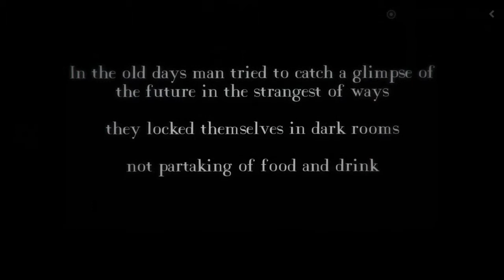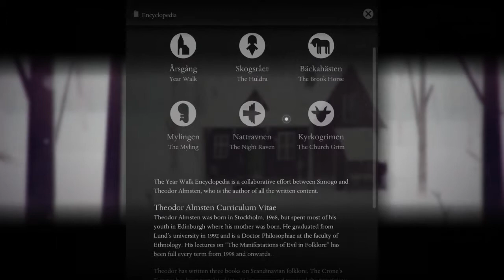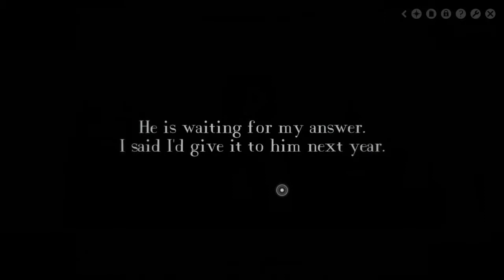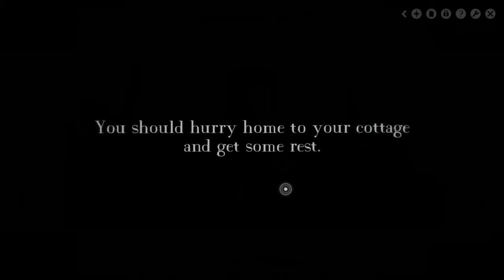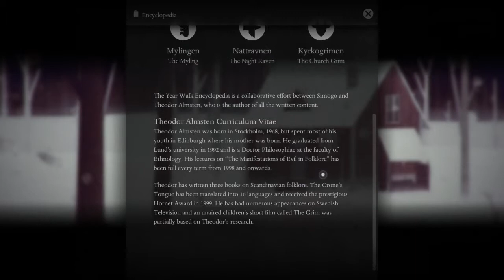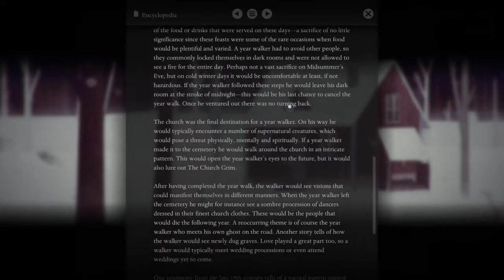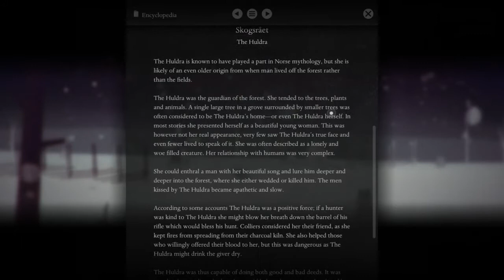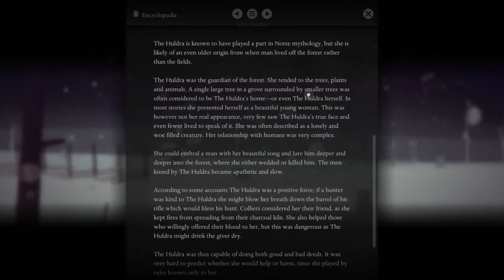Let's Play Year Walk #1 - Creepy!